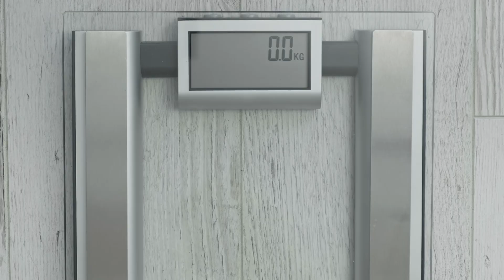Phentermine VS. Semaglutide For Weight Loss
In the quest for weight loss, many individuals turn to medications that can aid in achieving their goals. Two popular options that have gained attention in recent years are Phentermine and Semaglutide. While both drugs have shown efficacy in promoting weight loss, Semaglutide emerges as a superior choice due to its unique mechanism of action and overall effectiveness. This article will delve into a comparative analysis of Phentermine and Semaglutide, exploring their differences, benefits, and potential side effects.

(0:00) - Intro
(0:35) - Mechanisms of action
(1:47) - Effectiveness
(2:45) - Safety profile
(3:30) - Long-term health benefits
(4:40) - The verdict
(5:00) - Conclusion